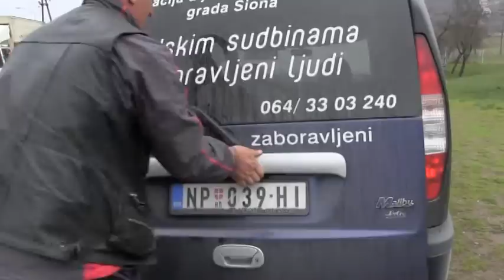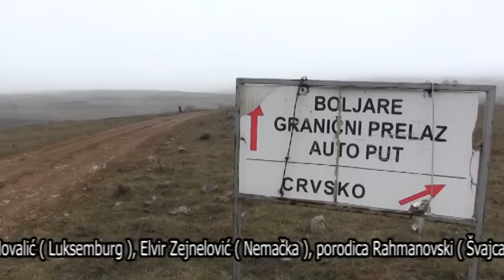Hido Muratovic - Koza za Milku Kuc, selo Boljare.